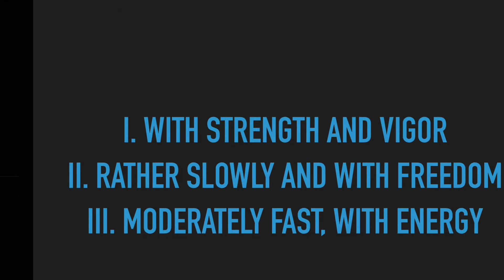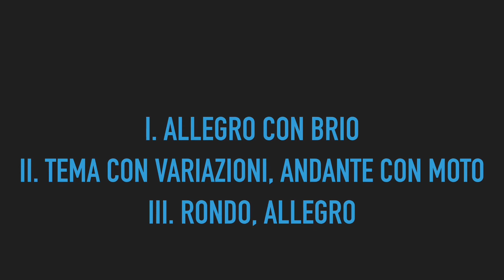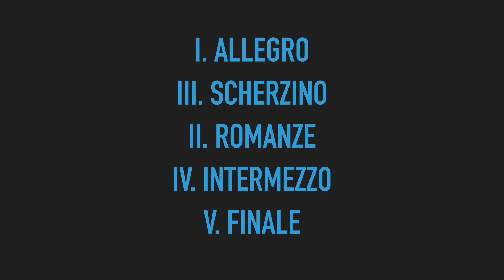The Arts at Southminster Presents Tiny Chancel Concert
May 2021 - UMKC Conservatory Student Recitals